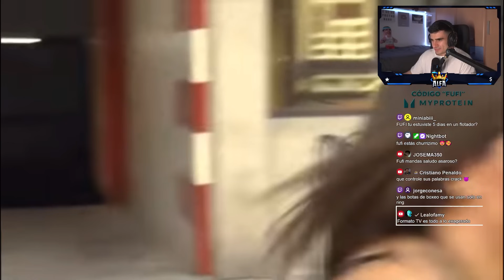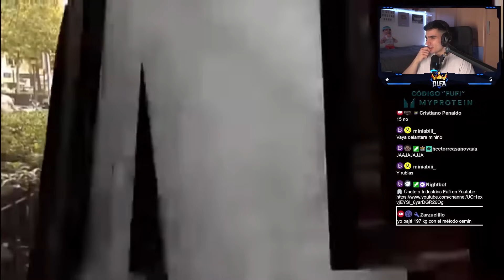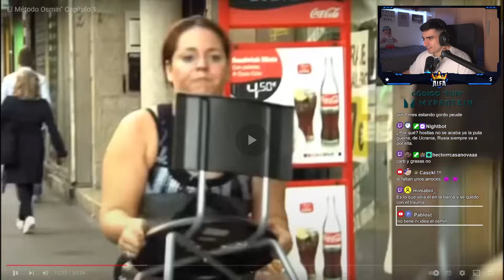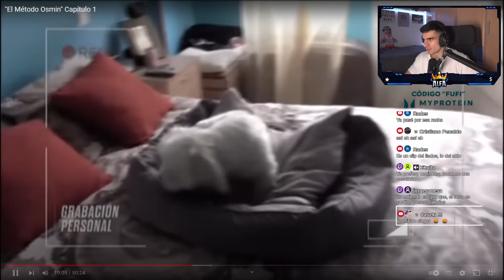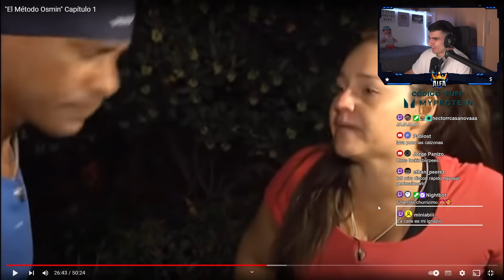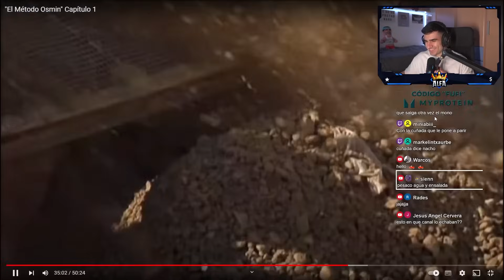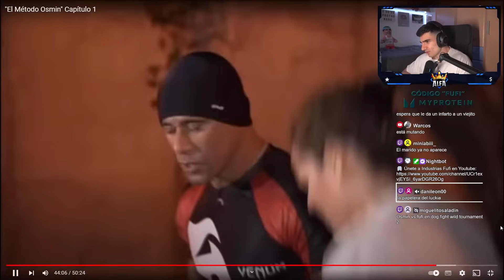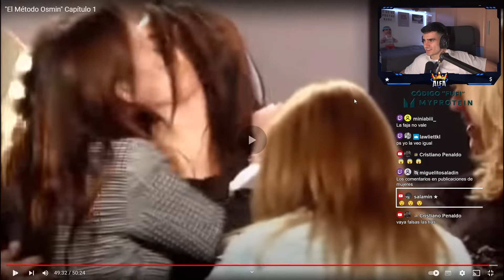"LA CALLE ES MI GIMNASIO" - El Método Osmin *10 flexiones*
🔥EL MÉTODO OSMIN CAPÍTULO 1🔥